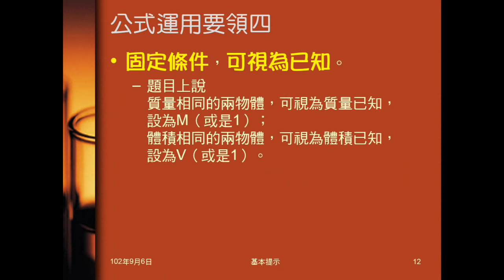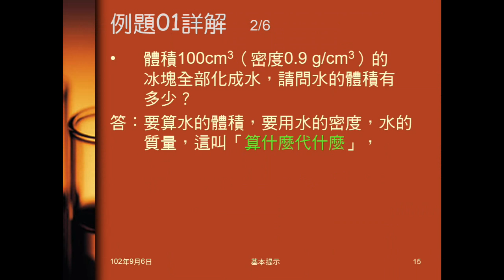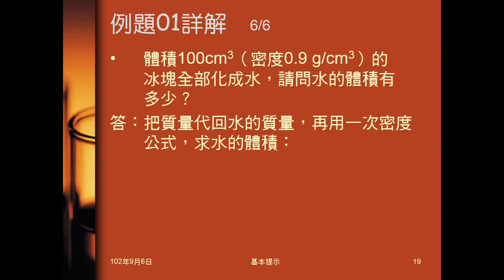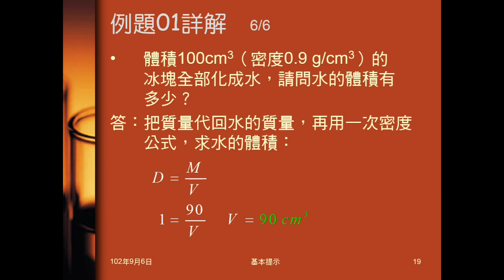102學年國二理化_基本提示02：公式運用要領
說明運用公式的要領，包括「算什麼代什麼」、「從最後的問題想起」、「找到不變，找到相等」。